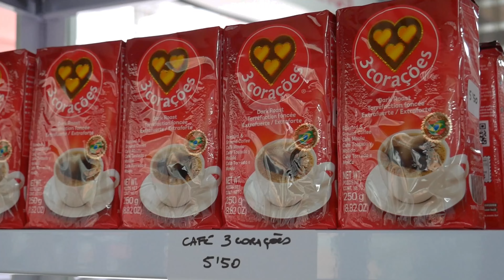La nueva ourensanía | Entrevista a Shirlane Rosa Freitas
Un nuevo comercio de alimentación florece en Ourense con sabores de otras tierras y vitrinas coloreadas. Al frente del negocio Shirlane Rosa Freitas, cuerpo de brasilera, atuendo de mujer gallega, espíritu mixto. Una familiar que por allí pasaba le planta un cuello de pelo, apetece pensar en Carnaval, todavía se acicala la señora Rosa, con un espejito y un labial.
 📰 ¿Quieres estar informado de todo lo que sucede en Ourense?
Visita tu periódico de referencia de la provincia, porque “lo que cuenta es Ourense”.